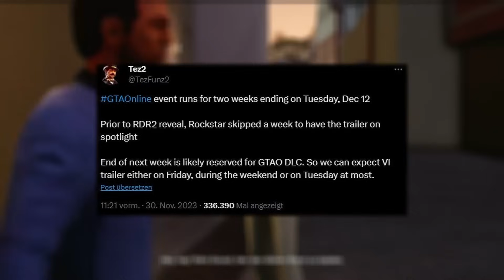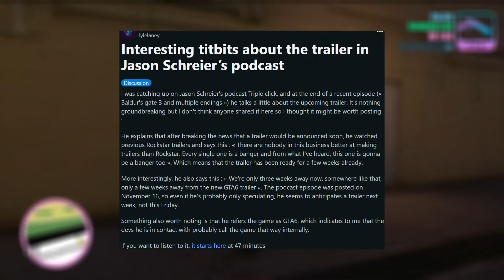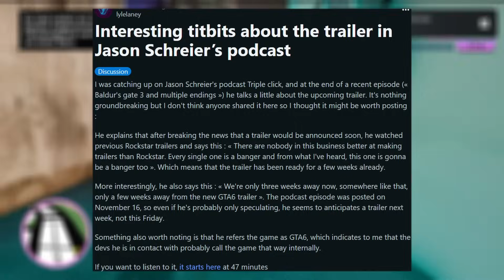GTA 6 TRAILER RELEASE WURDE NUN ENDLICH BESTÄTIGT 😍 | GTA 6 News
In diesem Video geht es um GTA 6. Bekannte Insider haben sich nun dazu geäußert, wann der GTA 6 Trailer erscheinen wird. Was ist deine Meinung? Viel Spaß mit den GTA 6 News & GTA 6 Video.